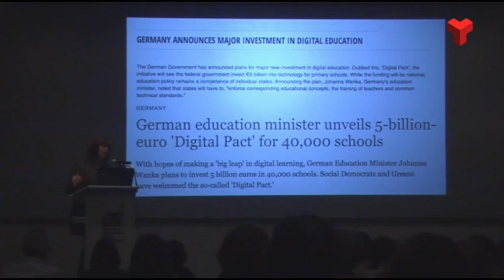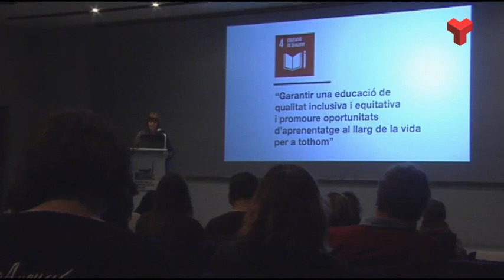Un Pla d'Ensenyament garantirà les competències digitals en acabar quart d'ESO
La Generalitat impulsa un Pla per als pròxims 5 anys per millorar les competències digitals d’alumnes i professors i estendre una xarxa de centres connectats digitalment.